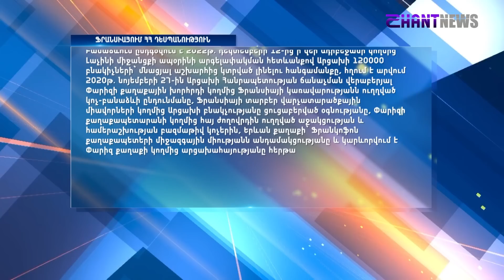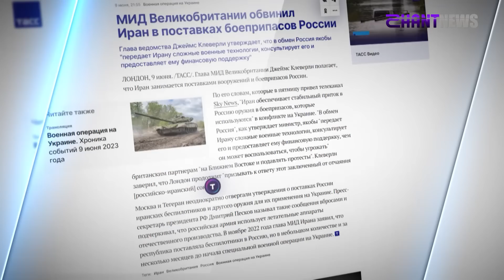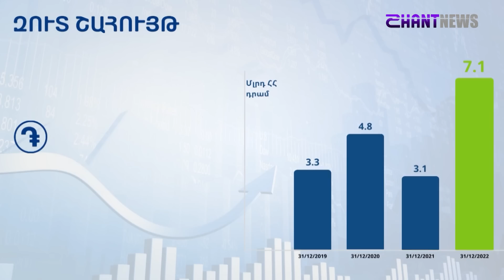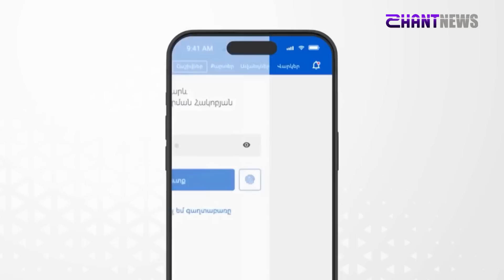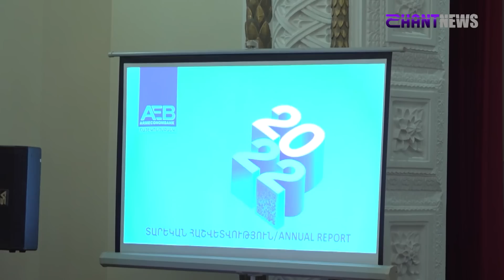«Հորիզոն» ի թողարկում | 15-00 | 10.06.2023